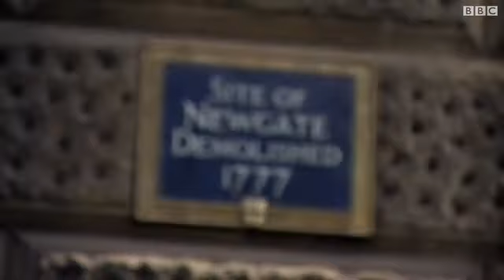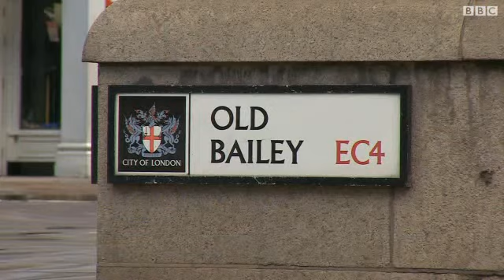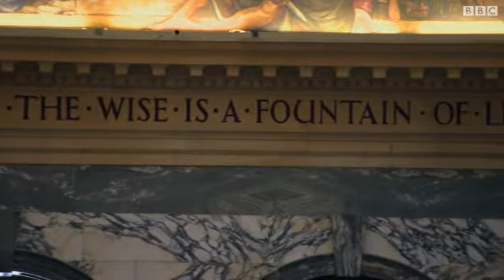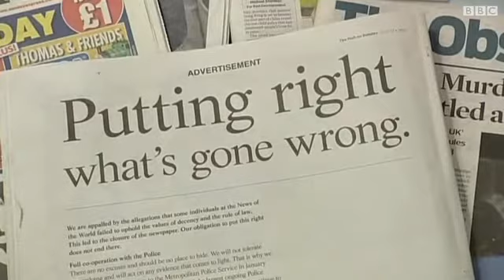هنا لندن: محكمة "أولد بيلي" مسرح القضاء البريطاني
كاميرا بي بي سي زارت مبنى المحكمة الجنائية "أولد بيلي" من أقدم وأشهر المحاكم في بريطانيا، ويطلق عليها مسرح دراما القضاء البريطاني حيث ينظر أمامها القضايا الجنائية الكبرى في لندن.